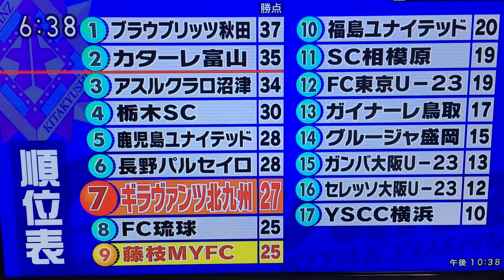FC東京U-23対ギラヴァンツ北九州戦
NHK北九州「ニュースブリッジ北九州」ブリッジスポーツ2017年7月24日放送分より。